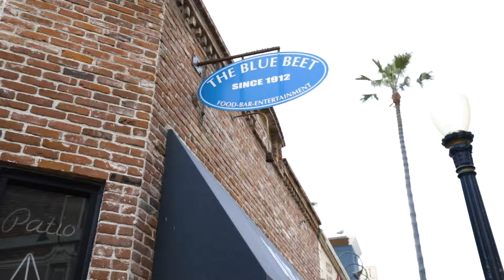Dominic Tucci | American Dream | Power Player Segment Air Date 3/24/19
American Dream is a National Television Show highlighting lifestyle & real estate. Dominic is a Newport Beach Power Player Featured on the show. This segment features 3 favorite spots in West Newport - The Dory Fleet Fish Market, The Blue Beet (Newport's Oldest Bar) and Newport Island (Hidden Residential Gem).